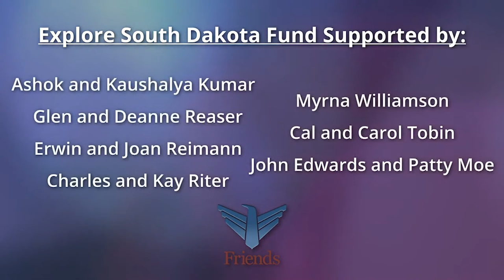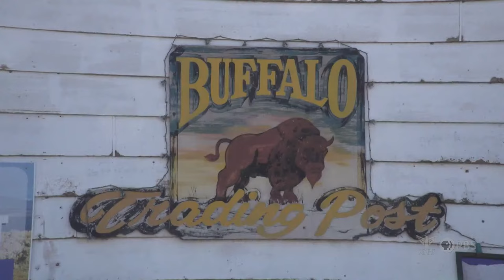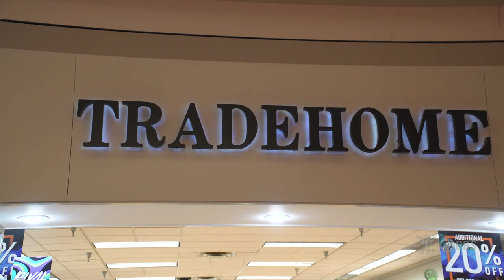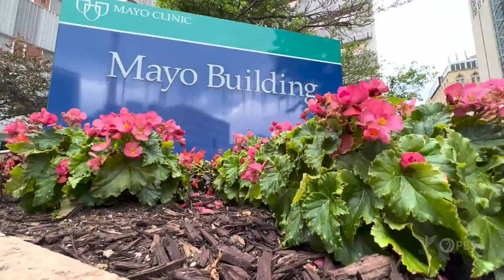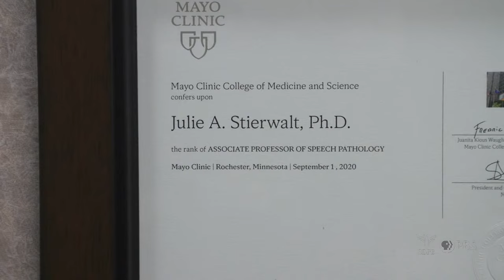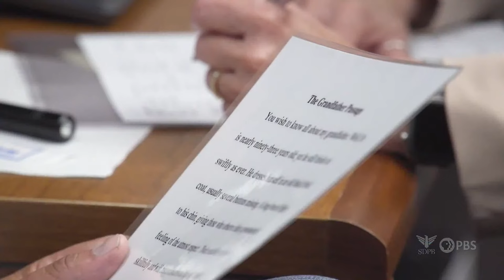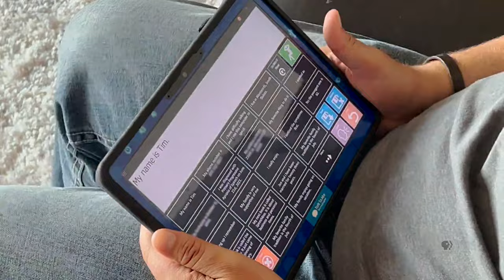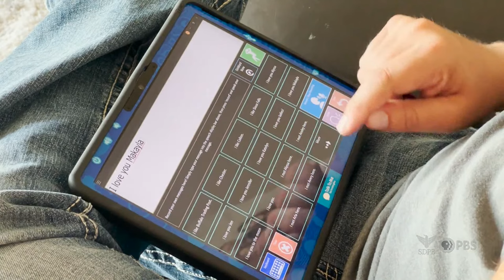Speechless | SDPB Documentary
Tim Schut has always thought his ability to talk was his “superpower” to build connections and close deals. When he realized his speech was diminishing, he thought it was stress. Instead, he was diagnosed with a rare degenerative brain disorder. Speechless is a journey through his diagnosis and discovery of a “superpower” he never knew he had.

This documentary and many other local South Dakota stories may be found on the PBS App for your smart TV